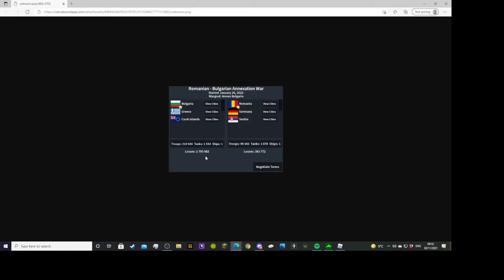The Spanish Inquisitioners vs Seventh Coalition (RON Winter Tournament - Round 1)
The Spanish Inquisitioners vs Seventh Coalition in the official Rise of Nations winter tournament.